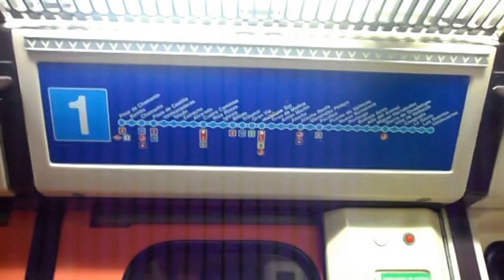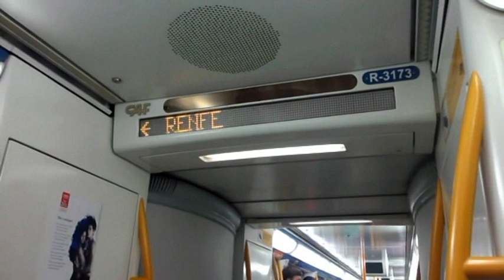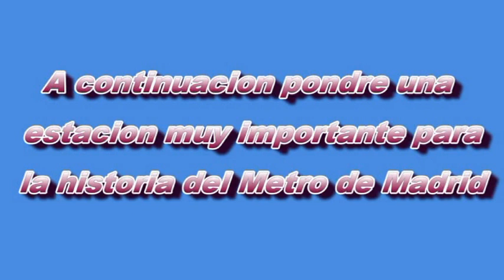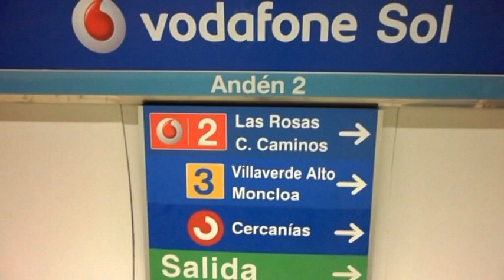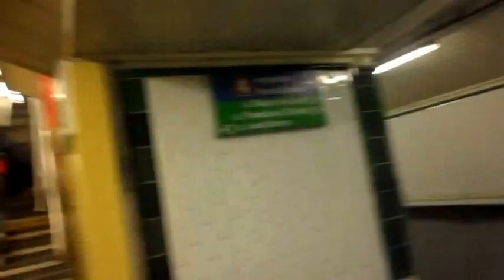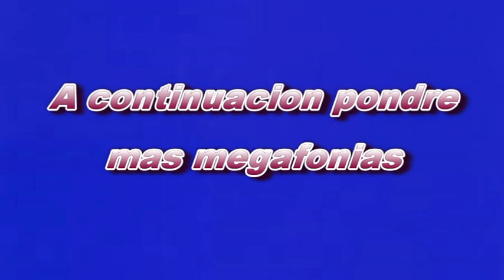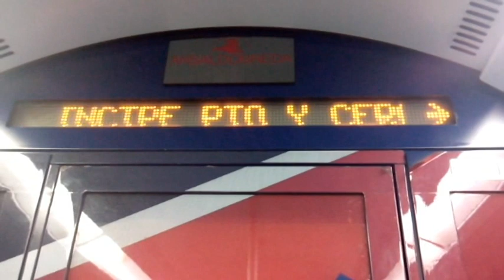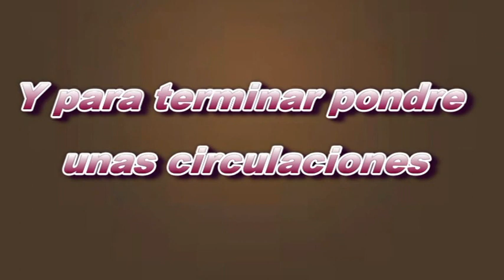Metro de Madrid | Subway from Madrid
Metro de Madrid :
Primer tramo inaugurado en 1919 (Sol - Cuatro Caminos)